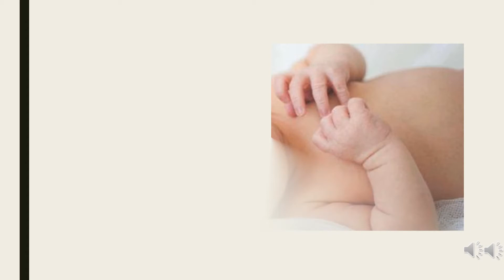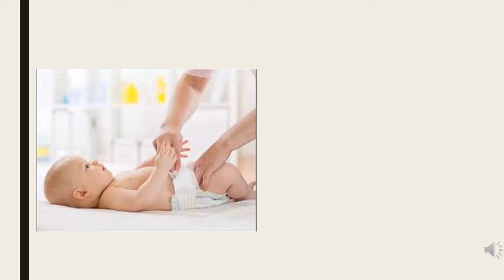क्या नवजात बच्चो को डायपर पहनाना चाहिए | क्या छोटे बच्चो को रोज़ डायपर पहनाना चाहिए | Baby Diapers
दोस्तों आज की वीडियो में हम जानेंगे की क्या छोटे बच्चो को डायपर पहनाना चाहिए अगर हाँ तो कब और कैसे